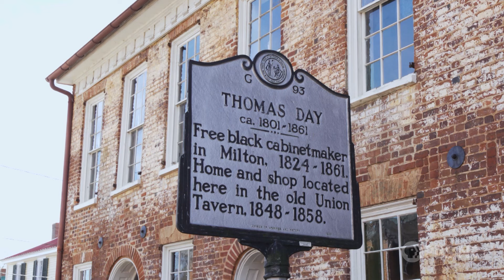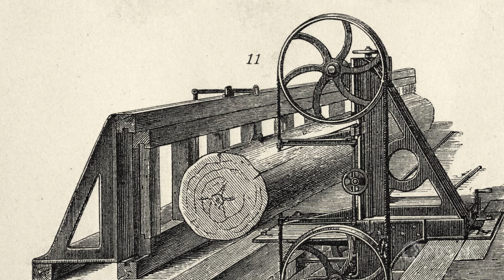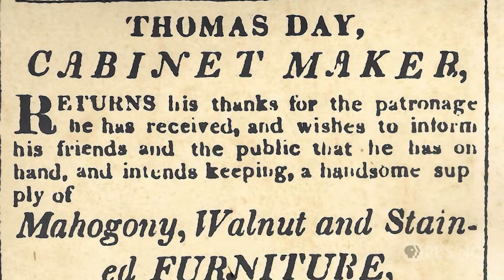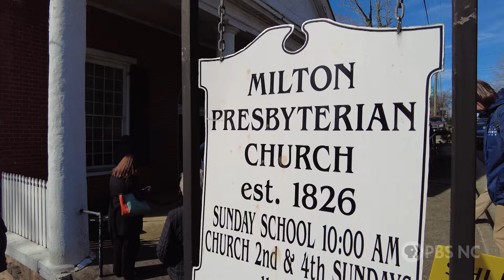Thomas Day Historic Site - Milton, NC | North Carolina Weekend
Learn about early furniture maker Thomas Day at this new site in Milton.

NC Weekend
Tune into North Carolina Weekend, your guide to the best places to eat, explore & experience each weekend across the state, Thursdays at 9PM on PBS NC & the free PBS App.